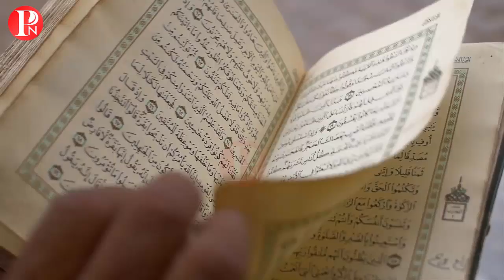British Youtuber Jay Palfrey Accept The Islam || Pakistan News